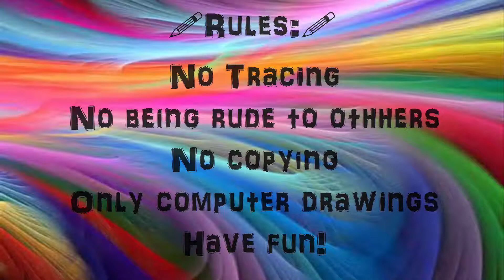🖉Animal Jam Art Contest🖉 *OPEN* *Edit In Desc*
Watch the video for all information! :)
EDIT: I HAVE CHANGED THE TIME TO 250 SUBSCRIBERS BECAUSE OF HATE COMMENTS. STOP THE HATE PEOPLE! I CANNOT TAKE IT! ):l